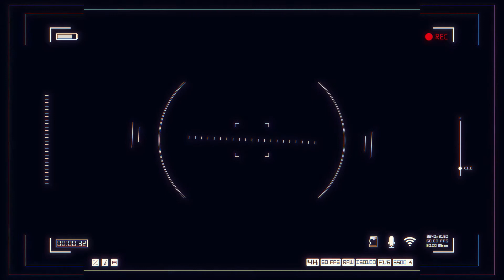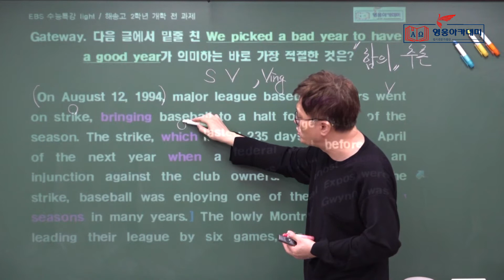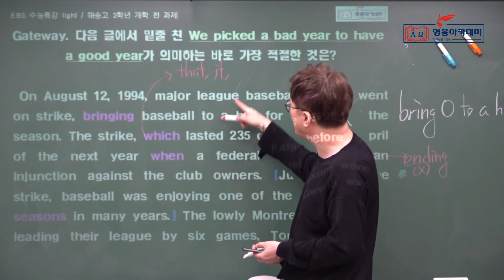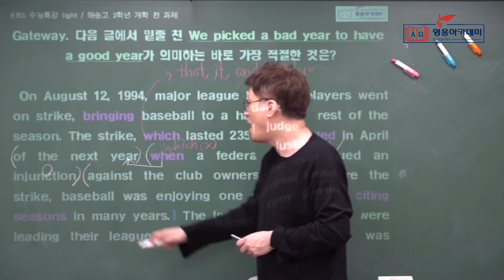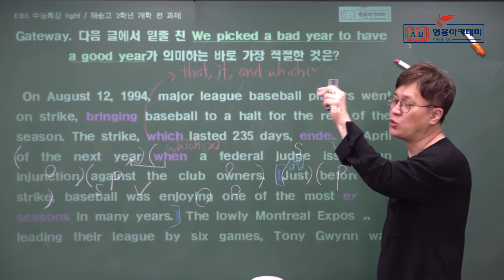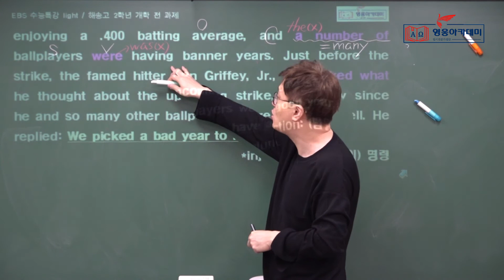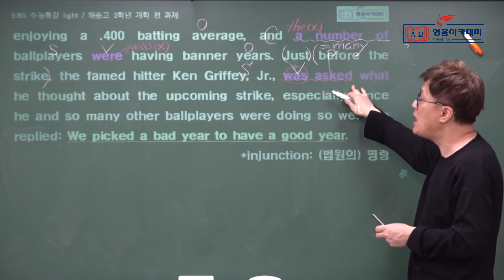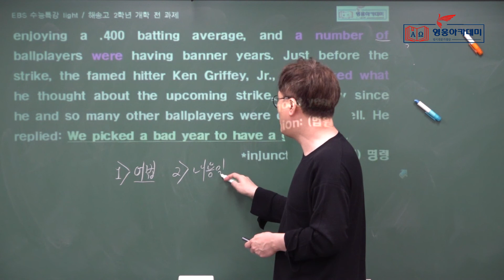영웅아카데미 영어과 한효섭선생님(영웅) ㅡ 2020년 1학기 1회고사 대비 ㅡ 해송고 2학년 ㅡ 수능특강 light ㅡ 3강 Gateway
2020년 4월 18일 해송고 2학년 주말반 현강 녹화